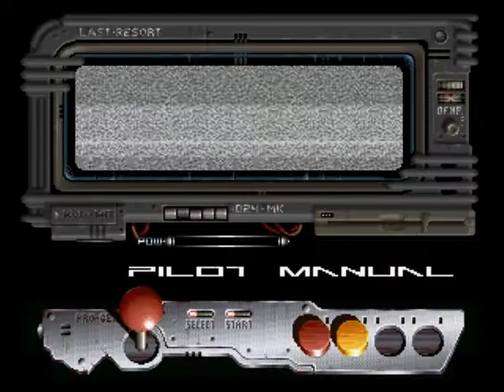Neo Geo - Last Resort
A nice-looking but ultimately uninspired sidescroller is next, and Arthur is none too pleased.